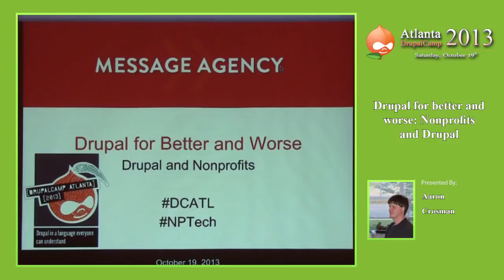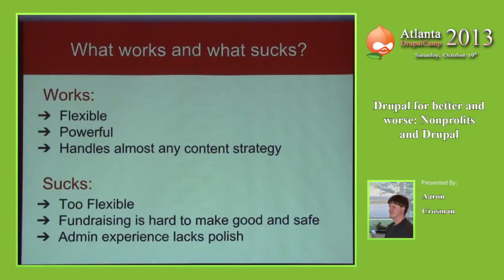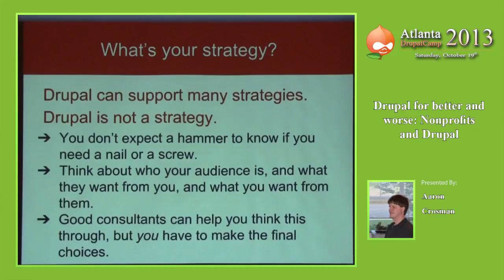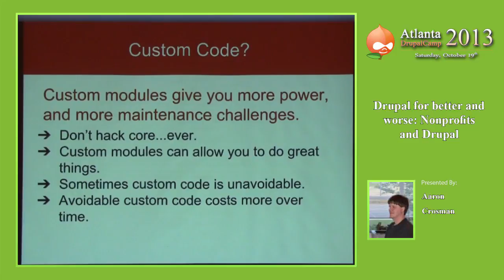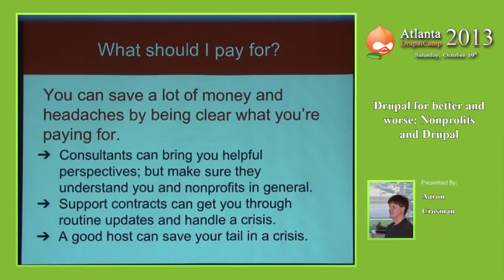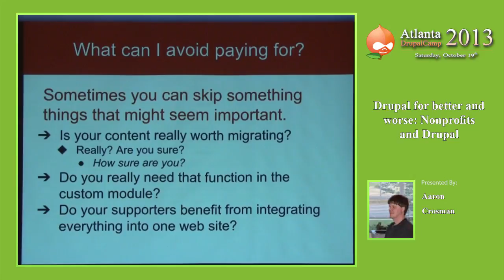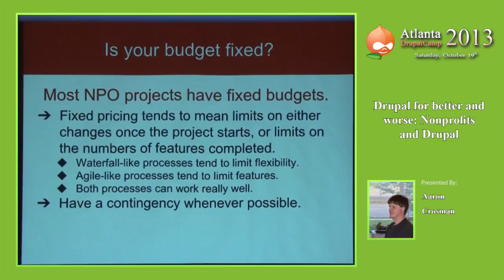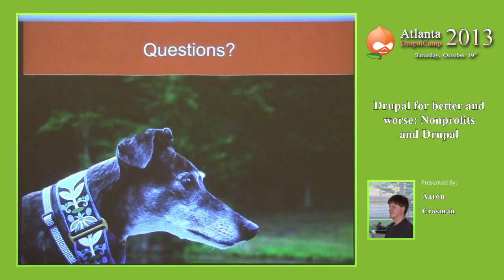DCATL 2013 - Drupal for better and worse - Nonprofits and Drupal